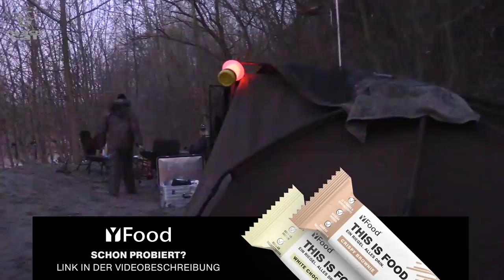WELSANGELN mit Stefan Seuß am FLUSS | WALLER-Schlammschlacht und Freestyle-Montage in den Hecken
Stefan Seuß nimmt Euch mit an den Fluss und erlebt gleich zu Beginn der Tour eine Schlammschlacht vom Feinsten. Dauerregen durchnässt die Angler und verdreckt die komplette Ausrüstung und das Wasser beginnt zu steigen. Stefan sucht mit seinen Gästen nach einem neuen Angelplatz und präsentiert die Köderfische für den Wels dicht an den Büschen.

Genießt die KoRo Produktvielfalt und spart mit dem Rabatcode 👉STEFANKORO👈 5% auf euren nächsten Einkauf

Zuverlässiges 🎣🎣 Angelgerät bekommt Ihr hier:
Welsangeln🐟